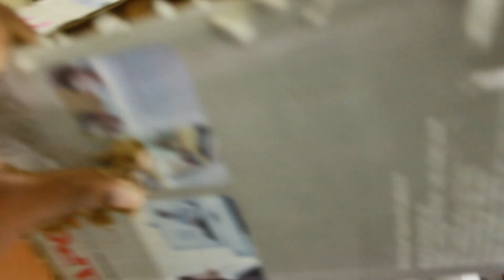What Happened to my pet Squirrel ???!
YOUTUBE.COM/c/GAUTHAMRJ

GTMC WORKS